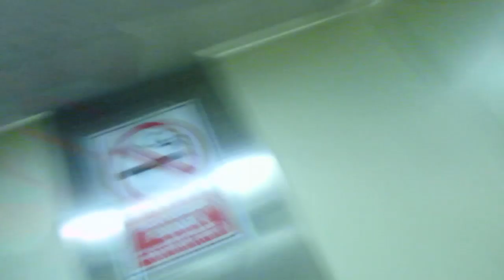ИСПАНИЯ Откуда пахнет?🤭 Забыла нижнее бельё .😳 В спецодежде мы другие.